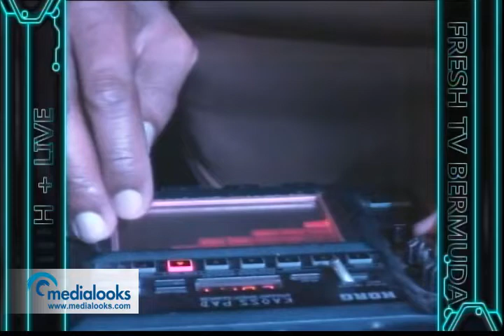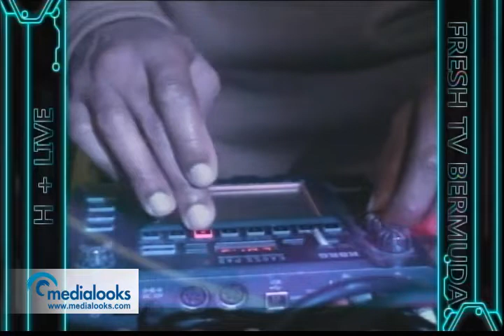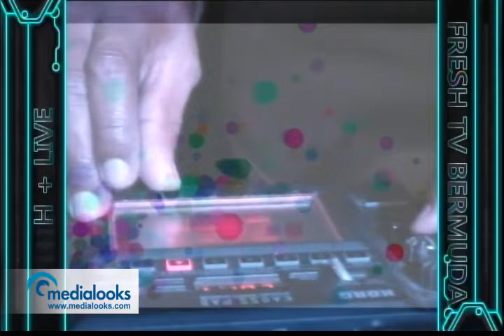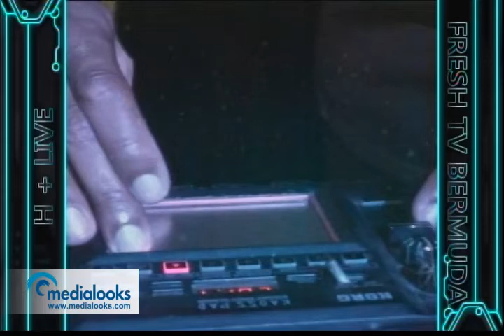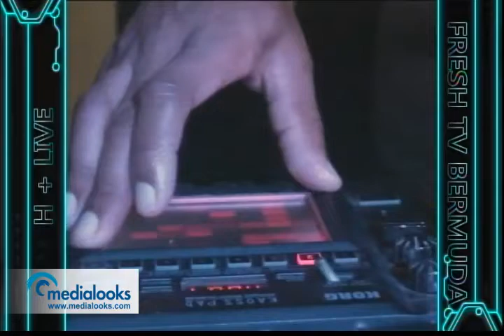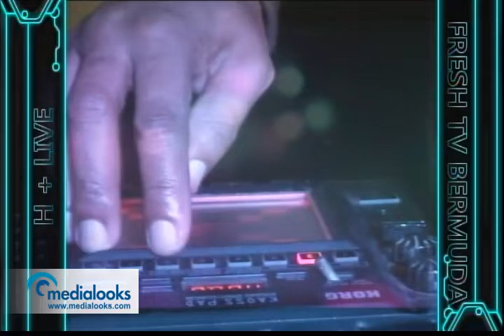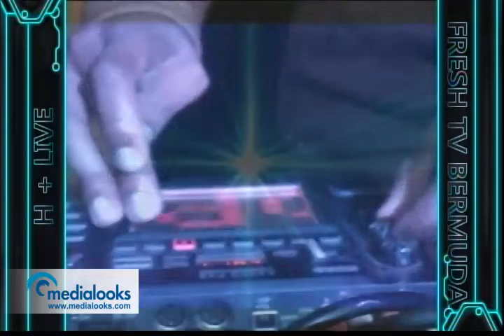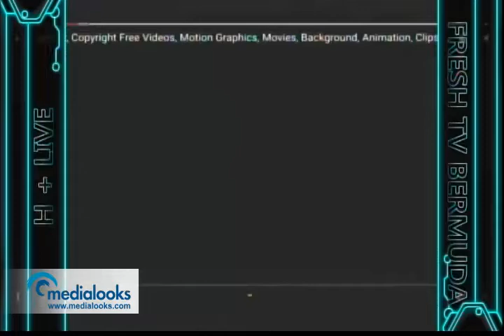Fresh TV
This project was made for the love of music  and for creative purposes only.